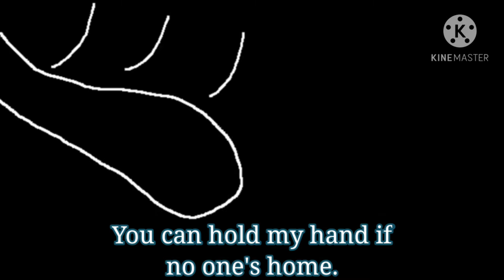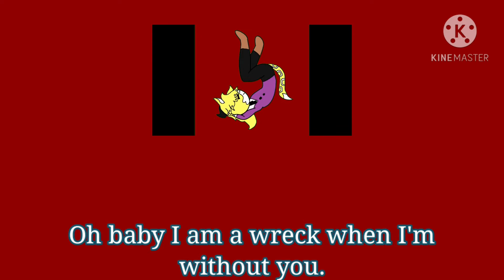Line Without A Hook OC Music Video (Stress Relief Animation) [Warning Eyestrain]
Hey guys I know this isn't a Christmas animation, but I was feeling super stressed. So I animated Zither's backstory/train of thought at the time and after his death.

This whole animation is sort of a test of my animation abelites, and it helped me let off some steam. And as a plus then I got to draw and animate in the Furry Pablo Style again after a few months of not doing so. So I hope you like this animation, it took a lot of work to complete and I'm quite proud of it.